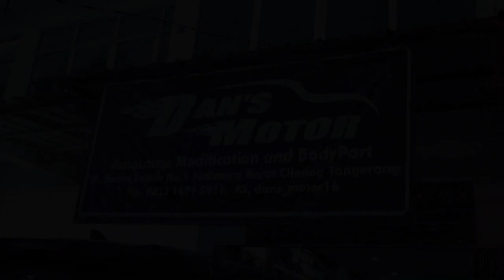Hal Yang Harus Kalian Perhatikan Ketika Modifikasi Lampu